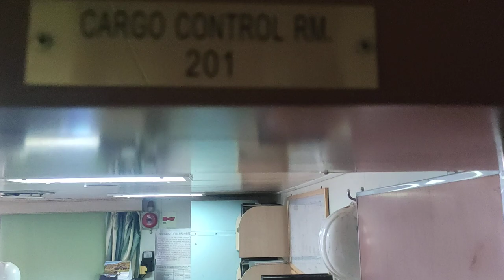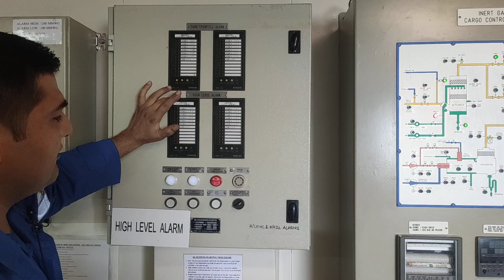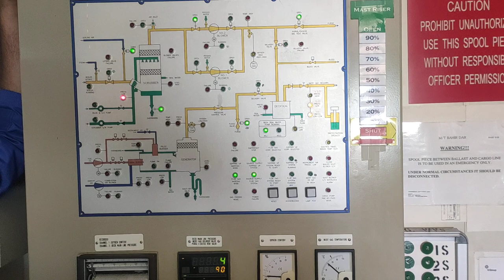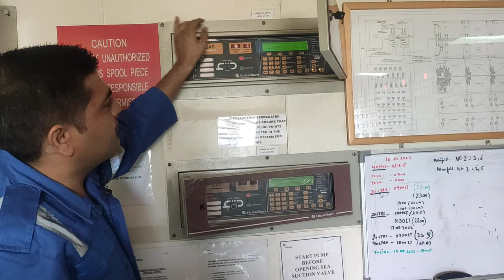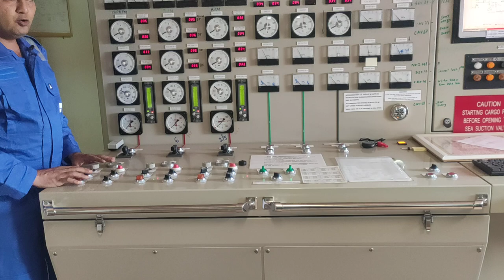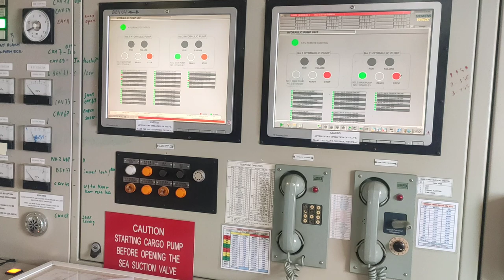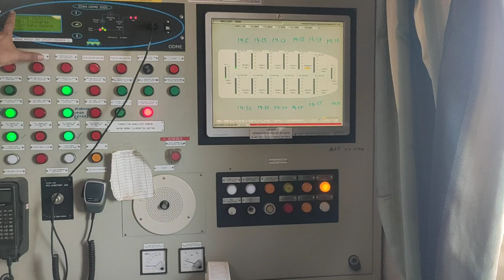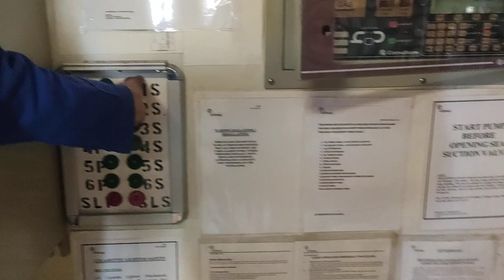CARGO CONTROL ROOM OF A TANKER SHIP